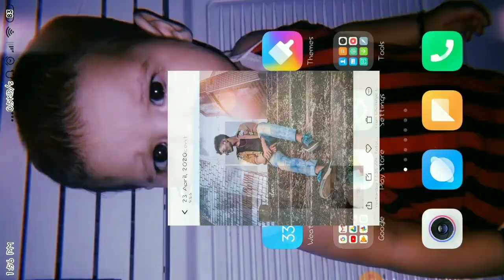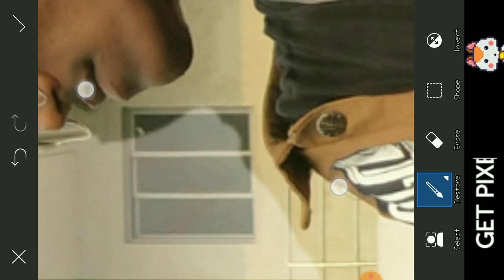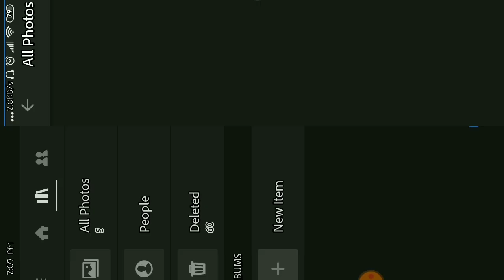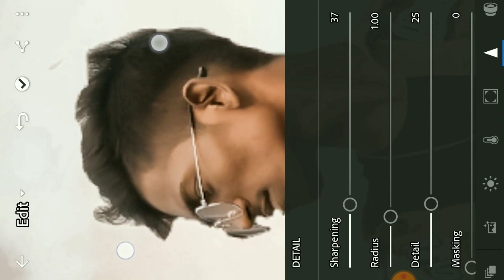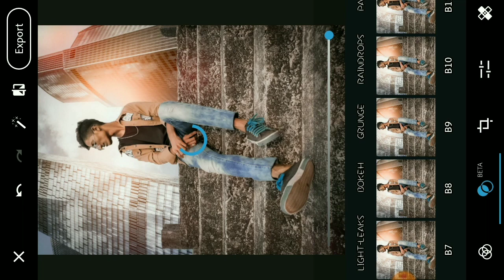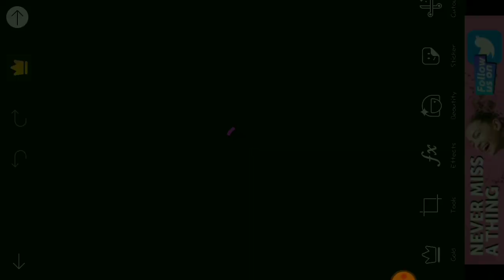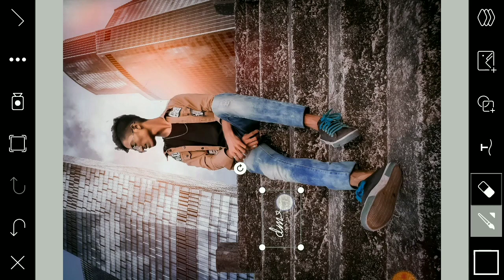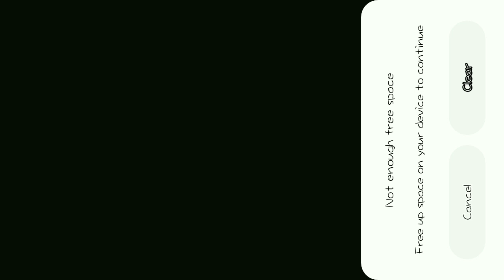Photo Editing on 5 apps // background changed on picsart ll Editing on Android device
Welcome to Your Editing Channel

Background link 👇🏼
Background on telegram Dm_v01 ::

Apps links 👇🏼...

Thanks to see full video
             Next video update on my on instagram profile be support fast 😍